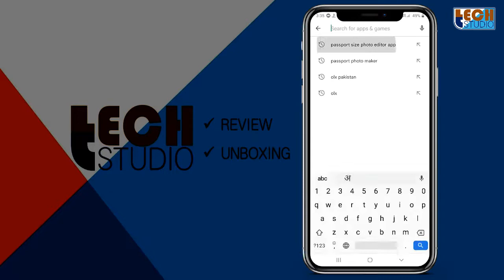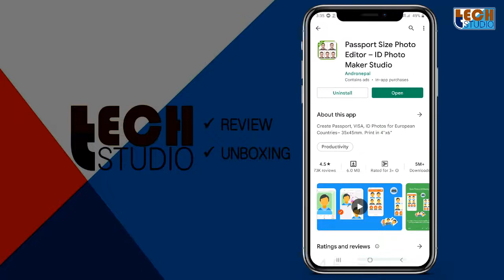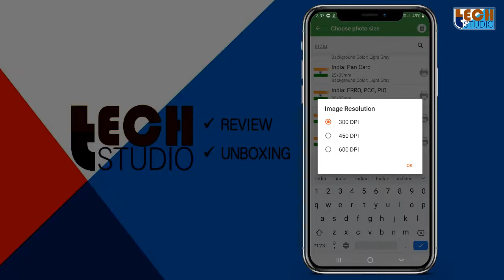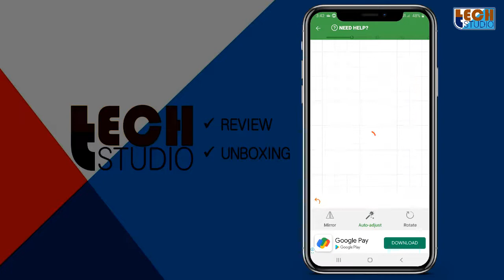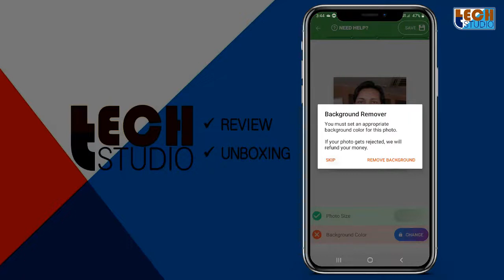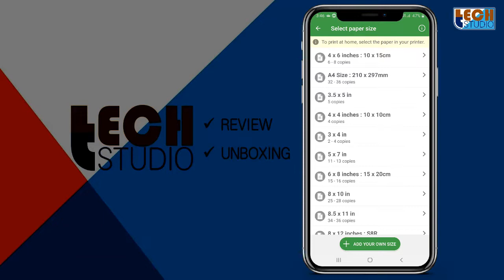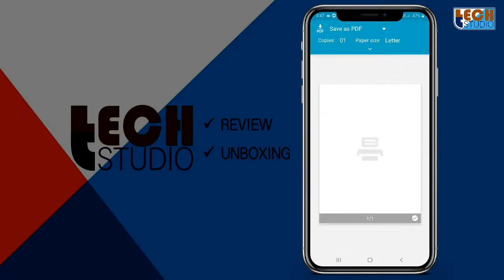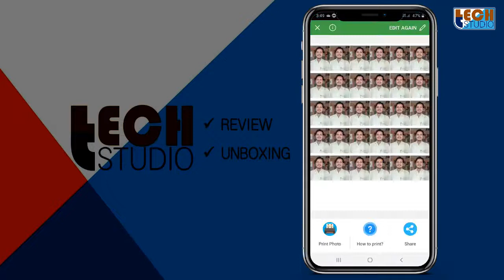How to Make Passport Size Photo on Mobile | Passport Size Photo Mobile Se Kaise Banaye | Tech Studio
Hello Dosto Aaj is Video Mein Baat Karenge Ki Passport Size or Stamp Size Photograph Mobile Phone Se Kaise Banaye?, So Details Me Jankaari Ke Liye is Video Ko End Tak Dekhein and Steps Ko Follow Karein. How to Make Passport Size Photo on Mobile? | How Can I Make My Own Passport Photo at Home? | Passport Size Photo Mobile Se Kaise Banaye? | Tech Studio | Tech Studio Official